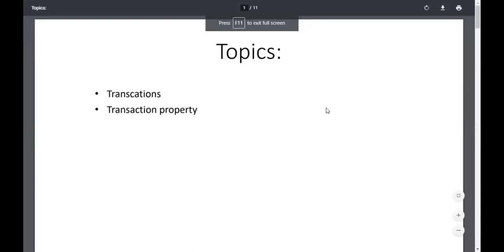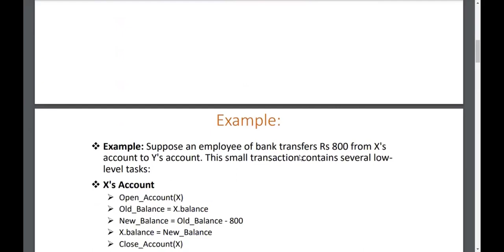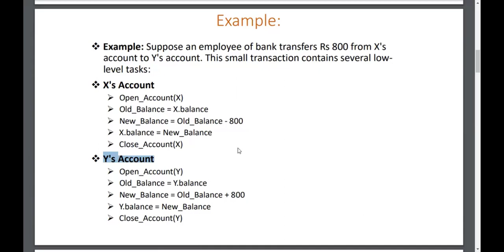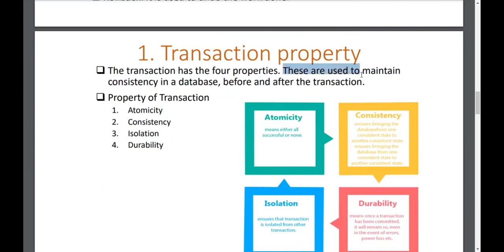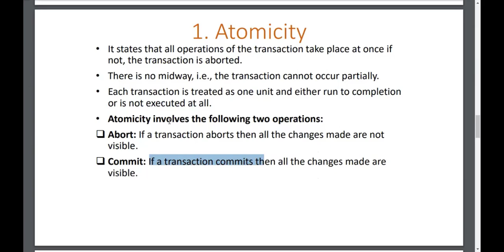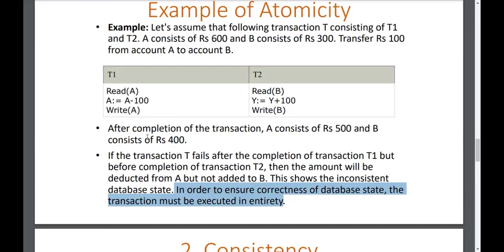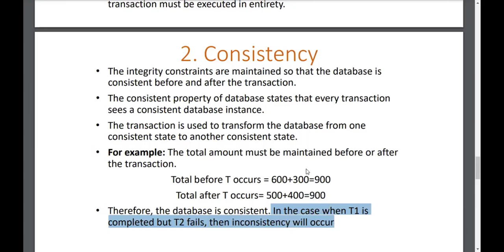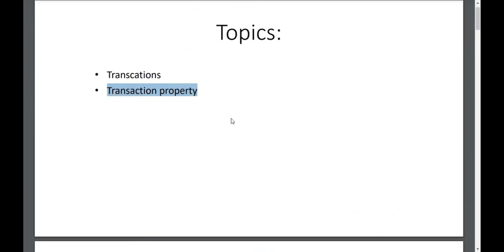Transaction property | Part - 8